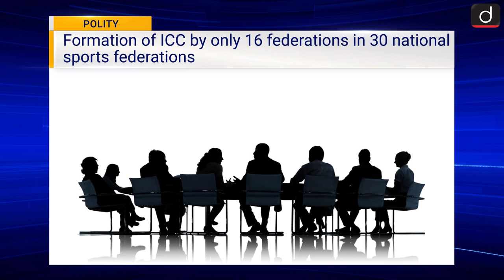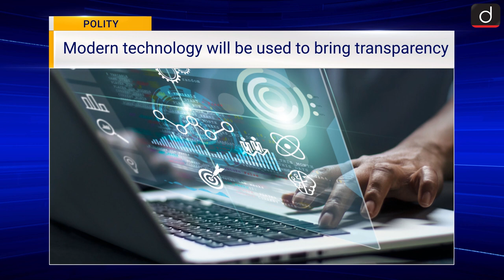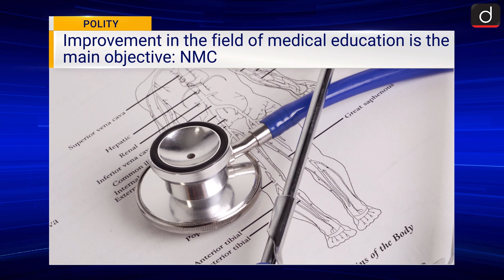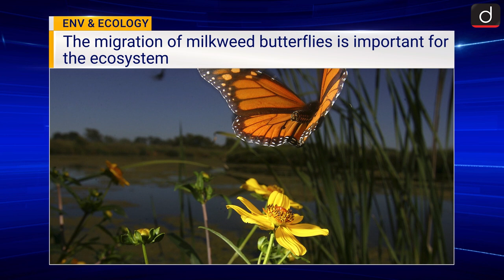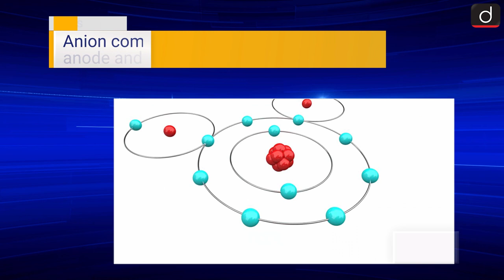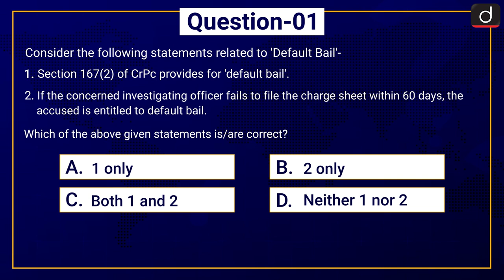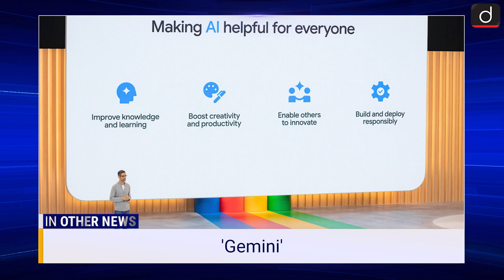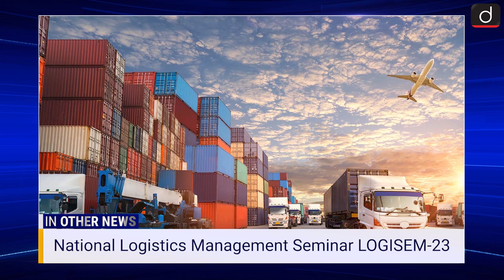Current News Bulletin (12 -18 May, 2023)।Weekly Current Affairs । UPSC Current Affairs 2023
In Drishti IAS Current News Bulletin, ‘Sonali Chopra’ brings to you a summary of news events that happened last week. In this episode we have covered important current affairs topics like, Default Bail, Kuki Homeland,  Model Prisons Act 2023, Harit Sagar Guidelines 2023 etc.

Recently, the Supreme Court gave an important decision regarding the default bail. In this, the apex court has directed the lower courts to decide the pending default bail petitions. However, the court has said that the default bail be considered without relying on the case 'Ritu Chhabria v. Union of India and others'. On the other hand, the apex Court expressed concern about the sexual harassment of women at the workplace. Highlighted the loopholes in the implementation of the PoSH i.e. Sexual Harassment (Prevention, Prohibition and Redressal) Act, 2013. In the recent context, out of 30 National Sports Federations, only 16 Federations have constituted mandatory Internal Complaints Committees.

In another section, Recently a research was published in the Journal of Insect Conservation. In this, researchers shed light on the migration patterns of milkweed butterflies in southern India. This includes the migration and conservation of butterflies due to land use change, habitat degradation and climate change. Along with that, Recently, for the first time after three decades, an alligator was seen in Pakistan's Punjab province. They became extinct years ago from the Punjab region of both India and Pakistan.

Content of this Bulletin are:

Polity

1. Default Bail

2. What is the PoSH

3. Kuki Homeland

4. Model Prisons Act 2023

5. Harit Sagar Guidelines 2023

6. NMC Creating UID

Economy

7. RBI Urges bank to stop LIBOR

8. RBI Gold Reserve

9. Milkweed Butterflies

10. Palghat Gap

11. Gharial seen after 3 decades

12. Roshni Device

Miscellaneous

13. Permafrost in the Arctic

14. Artefacts Returned to India

'My Life My City'

Jallikattu

Gemini

'Samudra Shakti Abhyas-2023'

Integrated Biological Control Laboratory

My LIFE App

Standard Sign Book of Railways

International Museum Expo 2023

LOGISEM-23

New Director of CBI

Sanchar Saathi Portal'